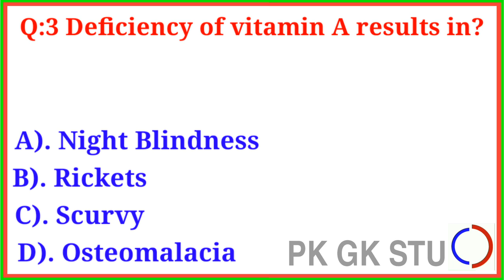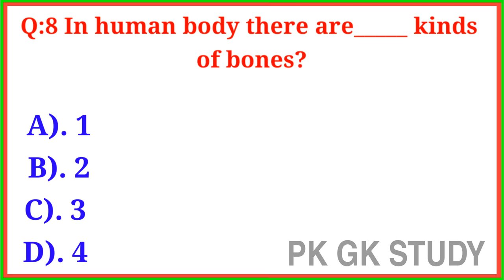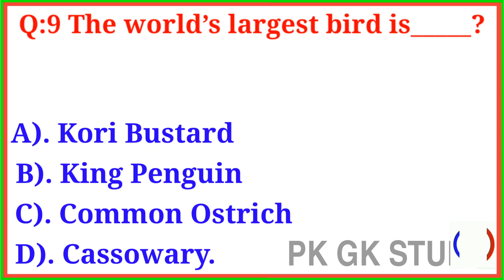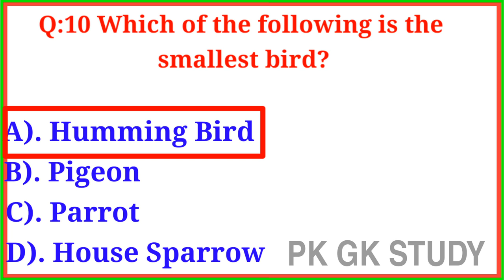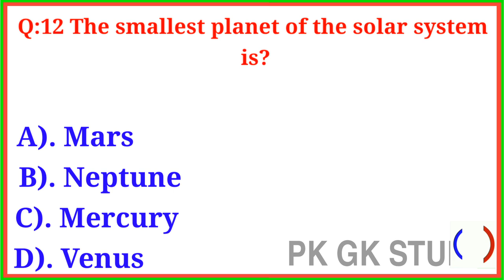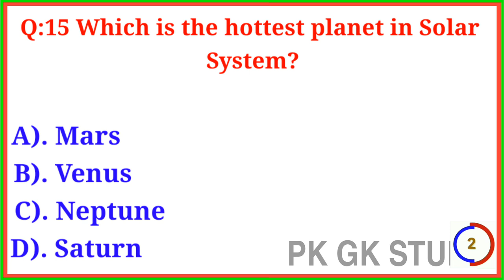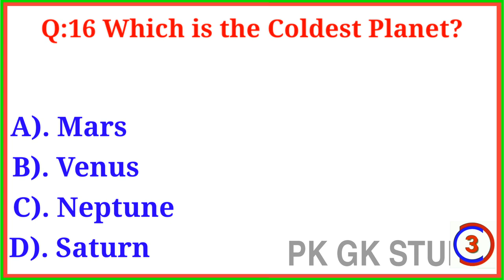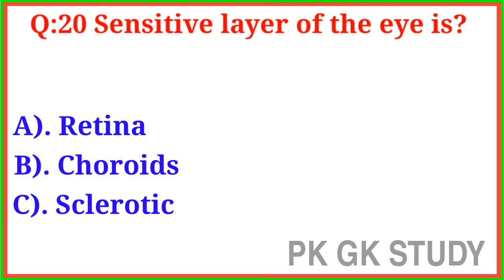Most Repeated Everyday Science Questions For PPSC SPSC NTS CSS PMS Tests | GK Ahmad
Asslam o illakum Friends In this video we have share Most Repeated Everyday Science Questions. These questions are very helpful for preparation of ppsc fpsc nts css.

This video cover following topics:
1.Everyday Science Questions 2023
2.PPSC FPSC NTS CSS
3.Most Important Everyday Science Mcqs
4.Everyday Science Mcqs
5.Everyday Science Mcqs 2023
6.Ppsc Everyday Science Question
7.Past Paper Everyday Science mcqs 2023
8.Everyday Science
9.Fpsc Everyday science questions
10.Important Everyday Science Question
11.Most Repeated Everyday Science Mcqs For PPSC SPSC NTS CSS PMS Test
12.Gk Ahmad